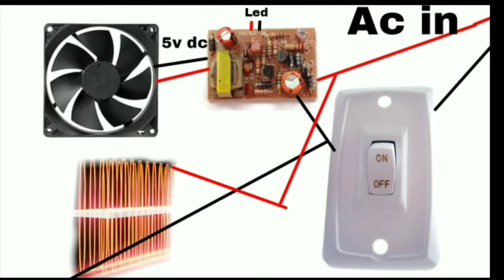how to make a room heater at home VERY EASY, room heater, room heater at home very easy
how to make a room heater
how to make a room heater at home very easy
how to make a room heater at home
how to make a room heater without electricity
how to make a room heater with nichrome wire
how to make a room heater rod
how to make a room heater with bulb
cooking heater kaise banaye
water heater kaise banaye ghar par
room heater repair
homemade heater coil
room heater rod price
mini room heater
samar experiment room heater
room heater konsa lena chahiye
room heater india